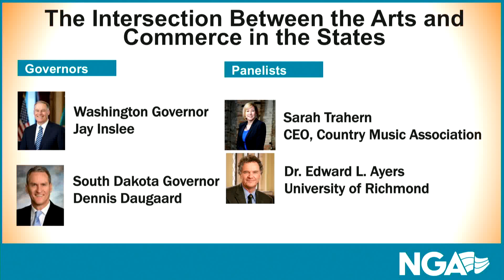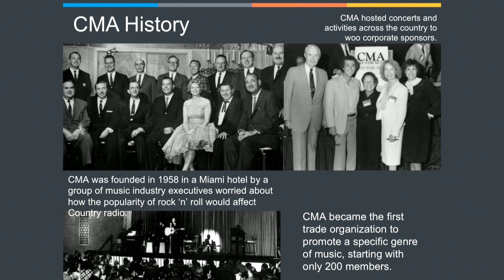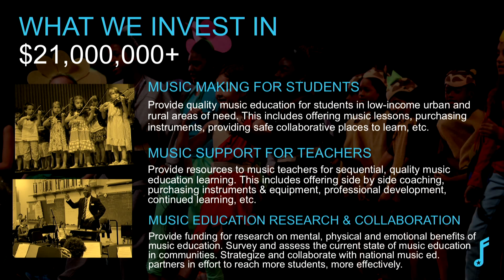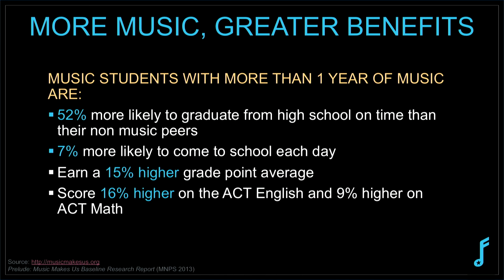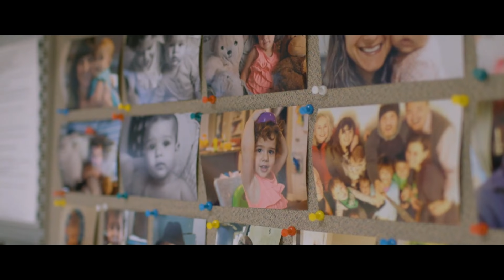2018 Summer Meeting Plenary VII — The Intersection Between the Arts and Commerce in the States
Plenary Session VII: The Intersection Between the Arts and Commerce in the States

Prominent artists and historians join governors to explore the importance of arts and history education to developing a vibrant creative economy.